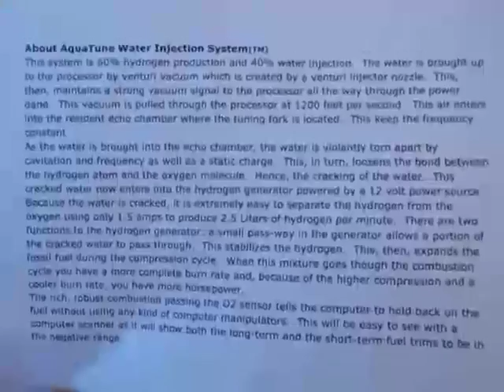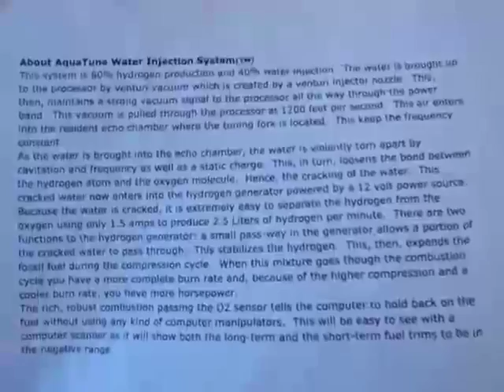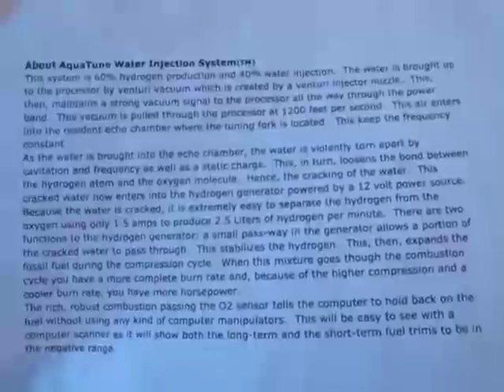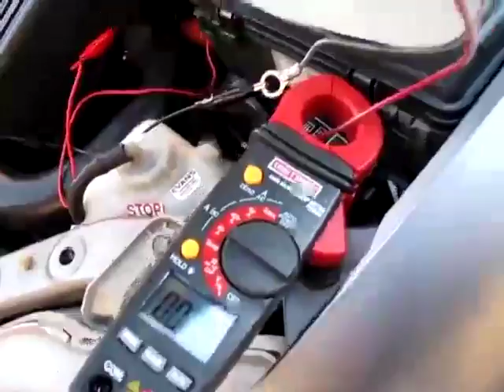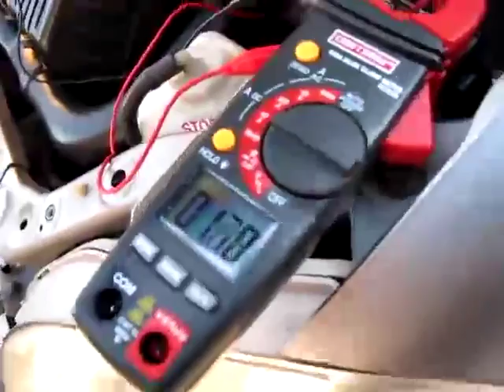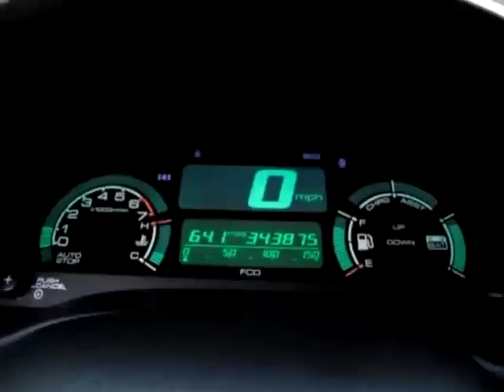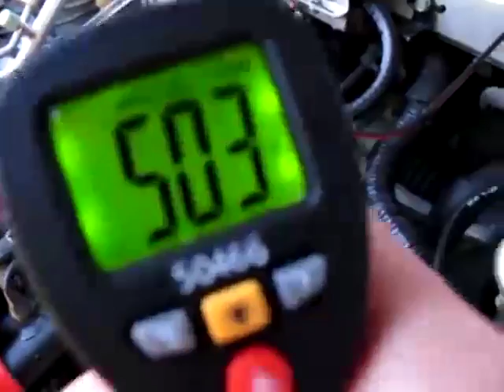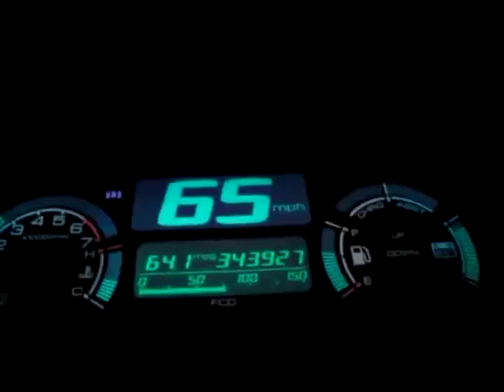AquaTune Hydrogen Fuel Systems -Water Fuel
Liters Of Hydrogen Per Minute- while under the vacuum conditions generated by the gasoline powered engine(suction & volume of air flow- past the venturi nozzles- inside the intake manifold). The vacuum signal is maintained(To- The Distilled Water Processor) and facilitated by the AquaTune Venturi Nozzles(Google Search Venturi Theory and Venturi Vacuum Theory). The AquaTune Hydrogen Producing Capacitors utilize an ElectroStatic Charge generated inside the Distilled Water Processor(Think of rubbing your feet on the carpet and then touching something- This is an example of static electricity generation) which acts as an Electrolyte- Thus- there is no need to add Electrolyte such as traditional HHO systems utilize- such as Sodium Hydroxide nor Potasium Hydroxide.

This system is 60% Hydrogen Production + 40% water mist injection. The 40% water mist injection has a weakened covalent bond from being struck at resonance(Within The Echo Chamber of the Processor) with frequency- in a self generated electrostatic field- within the distilled water processor.

Because the 40% water injection has a weakened covalent bond- Once this 40% water injection encounters extreme heat and compression- The covalent bond breaks and releases the Hydrogen and Oxygen that is the water molecule. Before this 40% water injections covalent bond breaks in the combustion chamber- It expands the gasoline- absorbs heat- raising(increasing) the gasolines octane rating- advances the ignition timming- then burns :)

The NASA Space Shuttle stores the less powerful Para Hydrogen(Explosive Power Similar to that of Natural Gas- See CNG). However- through a Magnetic Field which permits an Electron Spin- The Para Hydrogen becomes the much more powerful(2.5 times more powerful than gasoline) Ortho Hydrogen.

The AquaTune Hydrogen Fuel System does not store Ortho Hydrogen- but rather produces the Ortho Hydrogen on demand(as needed) from distilled water(sold at most grocery markets). There are no Hydrogen Storage tanks on the automobile. The Hydrogen is not under pressure- but rather is generated in a vacuum(Google Search Vacuum Theory & Theory of Vacuum).

Ortho Hydrogen is 2.5 Times More Powerful Than Gasoline- and burns 7 to 9 times faster than gasoline. Ortho Hydrogen is also the lightest Element on the Periodic Table Of Elements. This system does not void new car warranty and will not harm the engine in any way. In fact- The AquaTune Hydrogen Fuel System is good for the engine ie removes carbon buildup in the engine's combustion chambers- and helps keep the catalytic converter and EGR(exhaust gas recirculation valve) clean as well.

Note: In Freezing Weather Conditions. One may add isopropyl alcohol to the distilled water reservoir(1 part distilled water to 1 part isopropyl alcohol) in order to prevent the distilled water from freezing.

With the AquaTune Hydrogen Fuel System- we do not need to modify nor alter the computer on the car- to permit increases in fuel efficiency and power ie no need for an EFIE(Electronic Fuel Injection Enhancer).

Note: I add two liters of Distilled Water to the AquaTune water reservoir per two tank fulls of gasoline. When I check my oil every other time I fill the gasoline tank, I also top off the Distilled Water Reservoir. AquaTune also offers much larger water reservoirs as well. AquaTune also makes Water Fuel Technology units for Diesel Engines.

Note: It is extremely important that only distilled water be used in the AquaTune units- at all times.